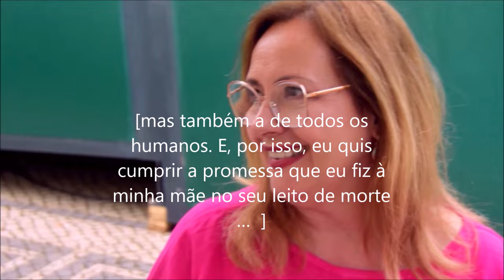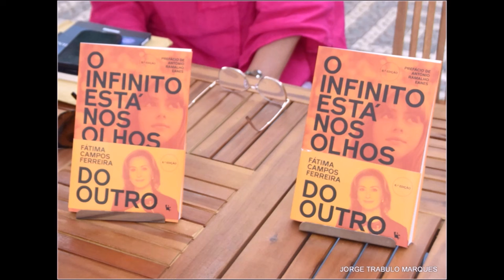Fátima Campos Ferreira – O INFINITO ESTÁ NOS OLHOS DO OUTRO –Testemunhos de vidas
"O infinito está nos olhos do outro “ – Testemunhos de vidas exemplares. Da jornalista e escritora – Um dos mais amáveis sorrisos que, a RTP, desde há uns anos, oferece aos Portugueses
O livro  foi apresentado por António Ramalho Eanes, Luís Portela e Rui Moreira, no passado dia  26 de Abril, no Auditório de Serralves recebe o lançamento do livro
Obra literária de uma história de família através de uma viagem introspetiva, que é simultaneamente uma passagem de testemunho às gerações mais novas, na primeira pessoa, para que não esqueçam as suas raízes e os valores transmitidos de geração em geração.
Fátima Campos Ferreira, anunciou o lançamento do seu livro, uns dias antes, em Março, numa breve mensagem que editou no Youtube, de cujo registo sonoro tomei a liberdade de extrair algumas passagens, editá-lo com algumas das  fotografias que tive o prazer de lhe fazer em duas sessões de autógrafos na 93ª edição da feira do livro de Lisboa, juntamente com outras imagens que fui pesquisar à Internet
Esta a mensagem, que deseja transmitir no seu livro  INFINITO ESTÁ NOS OLHOS DO OUTRO …
“Venho aqui dizer duas coisas ..…  Dizer que nós aprendemos a viver um com o outro… Vamos vivendo aprendendo a viver uns com os outros…
E é esta memória de aprendizagem que forja. desde logo o nosso carácter, mas também a de todos os seres humanos. E, por isso, eu quis cumprir a promessa que eu fiz à minha mãe no seu leito de morte … Dizer aos seus bisnetos, aos vindoiros: …Quem eles foram?! …Donde vieram aquelas duas famílias ... que deram vida a mim e aos que se seguiram
E por isso aqui estou para partilhar convosco que O Infinito Está nos Olhos do Outro…. Diz-nos quem fomos …. É mais uma família na aventura humana!...A vida é o que é… feita de acasos, de imprevistos! Mas também de amor que é a alavanca do futuro!... Mas é a ciência da nossa verdade…. É igual à de todos!... Não se esqueça disso…!
Noutro registo da sua obra – Diz o seguinte:
: “Sempre soube que venho dali, daqueles pais, daquelas raízes, de histórias passadas que me foram só narradas, das casas onde habitei, e que ainda existem dentro de mim, e até de outras que não conheci, mas me foram descritas e contadas. Venho dali, do lugar da Memória transmitida, onde nunca se morre, porque através dela, somos Um só »